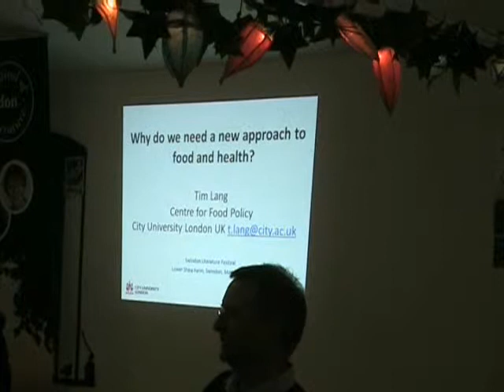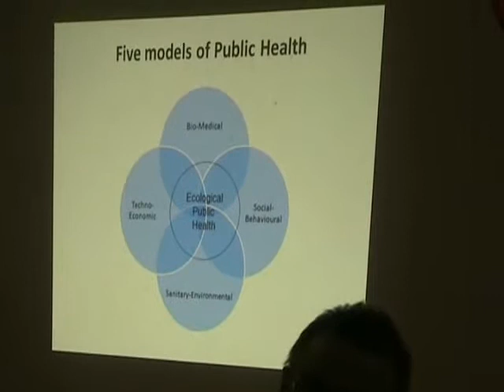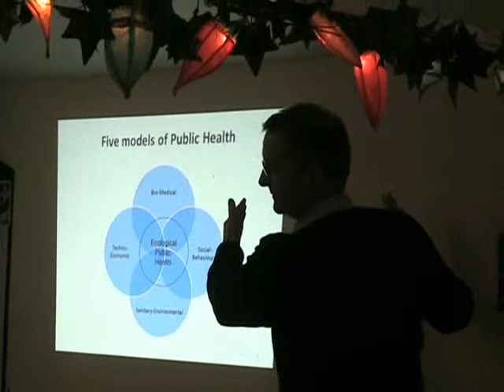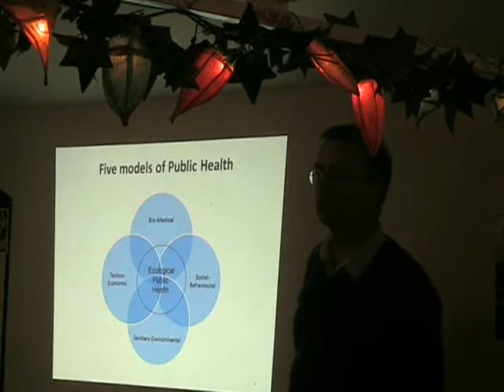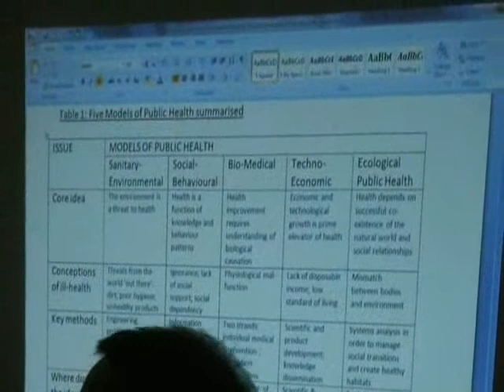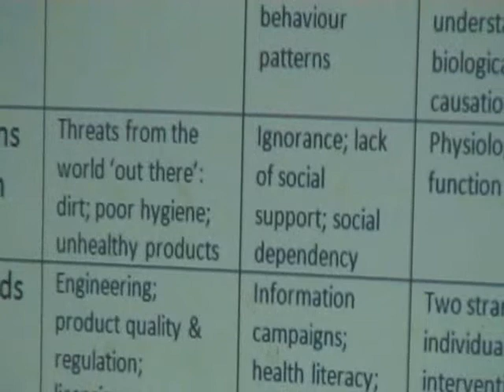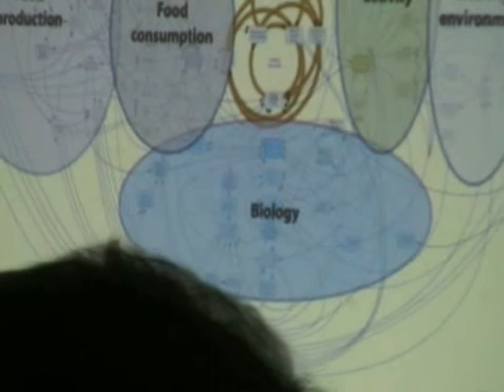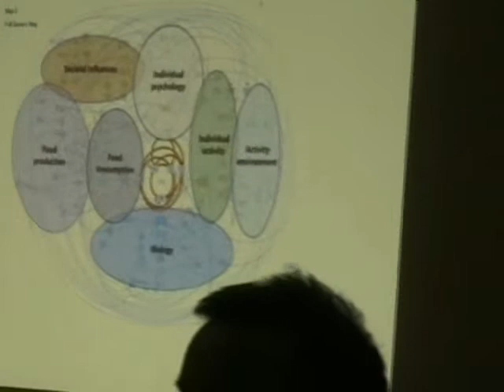Tim Lang @ Swindon Literature Festival 17 May 2012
Tim Lang, Professor of food policy at City University London, talks about the role of food in public health. This was an event organised by Swindon Festival of Literature and Swindon Climate Action Network.